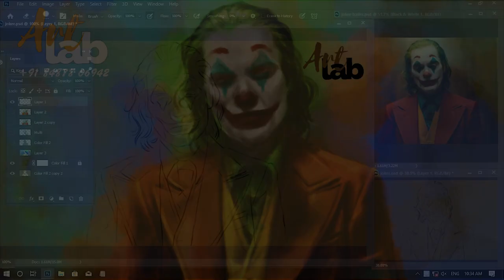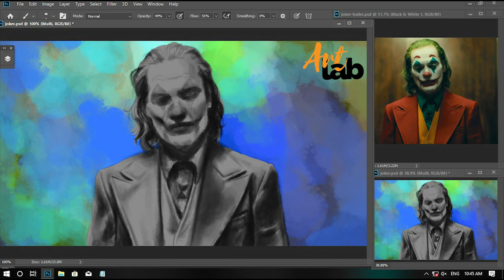JOKER DIGITAL PAINTING IN PHOTOSHOP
I have seen the movie JOKER and I decided to paint.

Credit : Call Me Joker - Hildur Guðnadóttir (From: Joker)